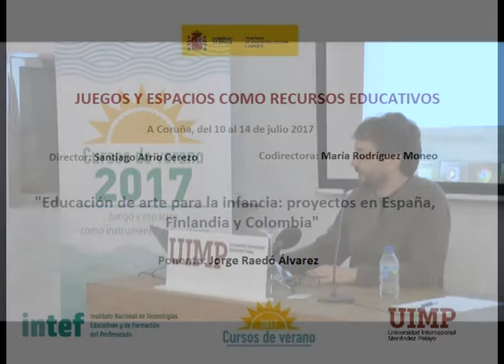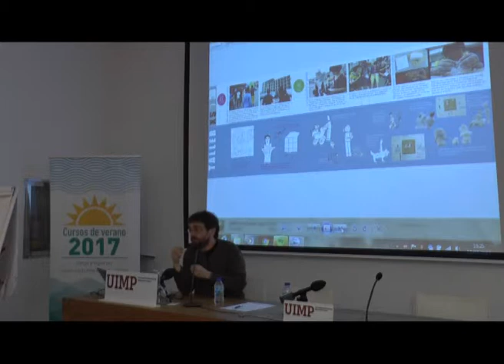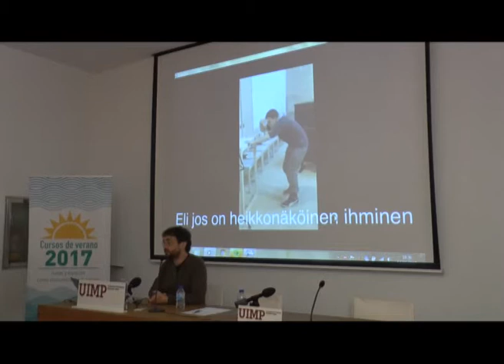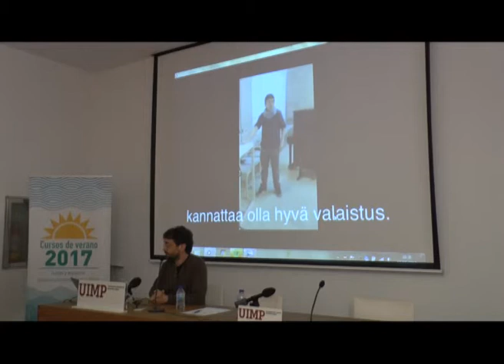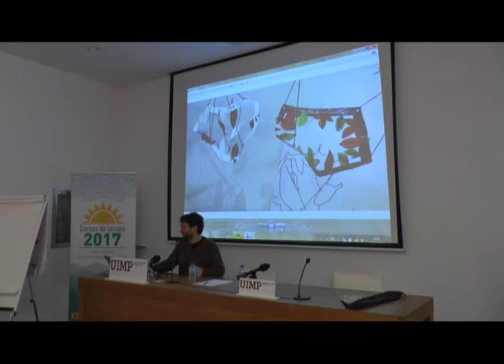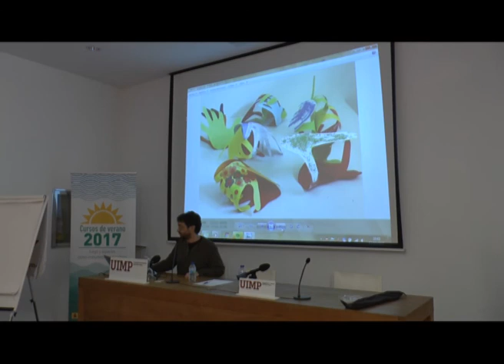“Fundamentos sobre educación y arte – Jorge Raedó Parte 3”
Jorge Raedó muestra numerosos proyectos realizados en territorios diversos sobre educación artística.

La ponente Irene Fernández Álvarez (Codirector del Máster en Diseño y Gestión de Espacios y Materiales Educativos
de la Universidad Autónoma de Madrid), presenta una conferencia sobre distintos proyectos que han alcanzado importantes resultados para educar artísticamente en diferentes territorios.